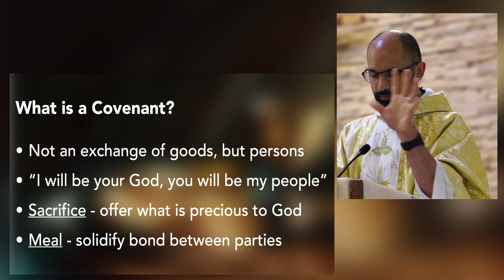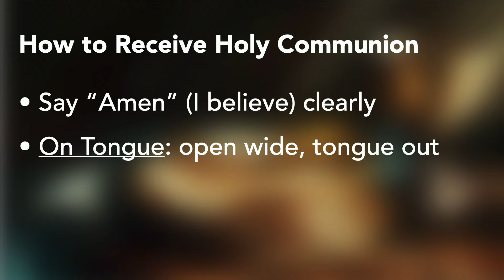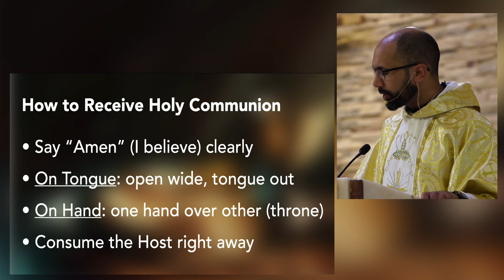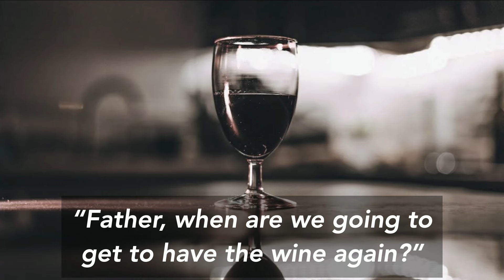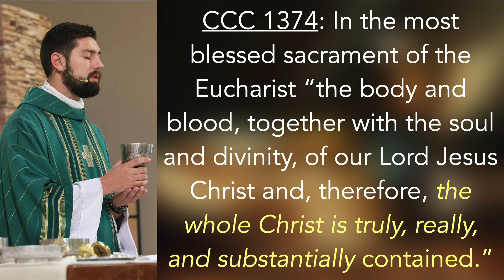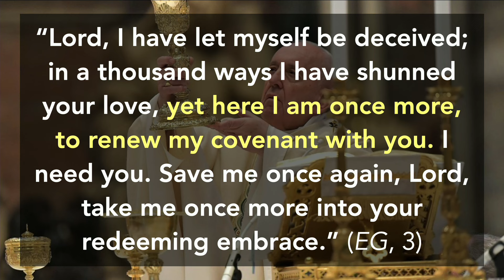Homily, 9am Sunday Mass, June 2, 2024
Fr. Simon's homily for our 9am Sunday Mass, June 2, 2024.